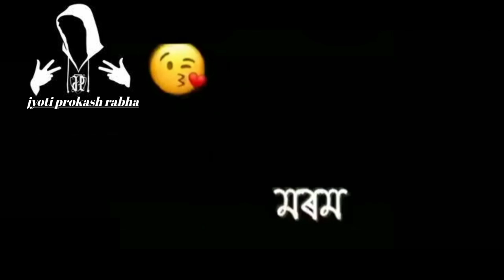Rongmon ture nu logote assamese song status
Hi , my name is jyoti Prakash rabha from an Assamese YouTube channel named jyoti Prakash rabha . This is my 1nd channel where I uploade non videos.